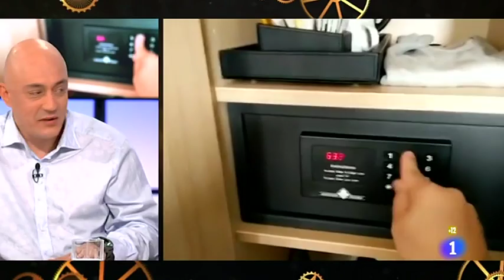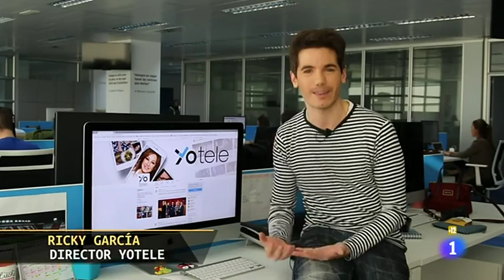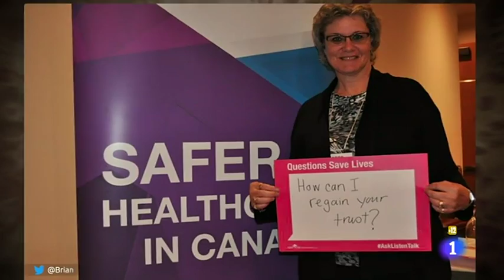Belly painting de La que pinta a Melani Olivares en TVE1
Programa de TVE1 en el que La que pinta Barcelona le pinta la barriguita de embarazada a la actriz Melani Olivares.
Durante 35 minutos La que pinta le hace un dibujo de un bebé saliendo de una tele mientras sujeta una estatuílla de Oscar.
El belly painting se hizo en directo en el programa de Javier Cárdenas con la presencia de Isabel Gemio.

La que pinta y su marca exclusiva de belly paintings @barriguitasbcn te presentan sus mejores belly paintings.

Más de 10 años pintando barrigas de embarazada con pinturas inocuas y diseños personalizados.

En La que pinta BCN y @barriguitasbcn hacemos realidad todas las ideas de las mamás y papás que quieren tener un recuerdo único del embarazo.

Si estás embarazada y en tu tercer trimestre no te olvides de reservar tu sesión de belly paint, con o sin fotos, ¡y tener un recuerdo y experiencia única!